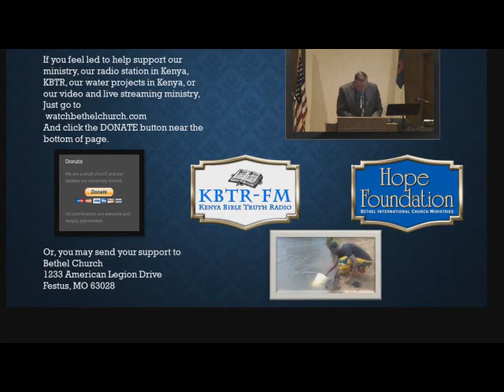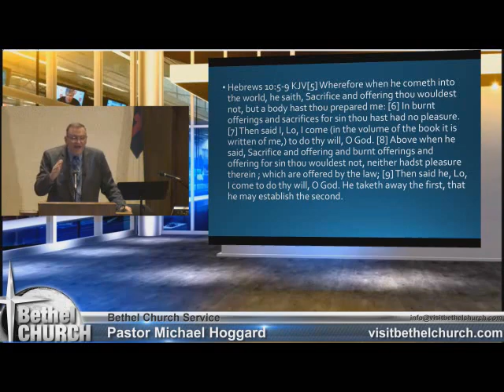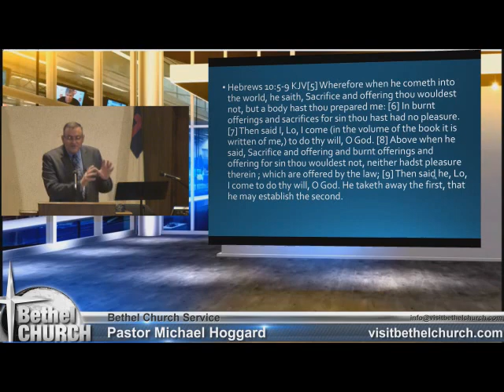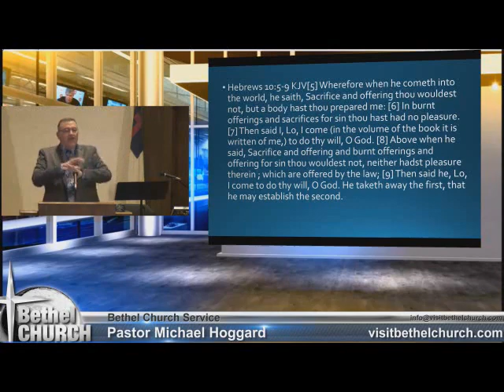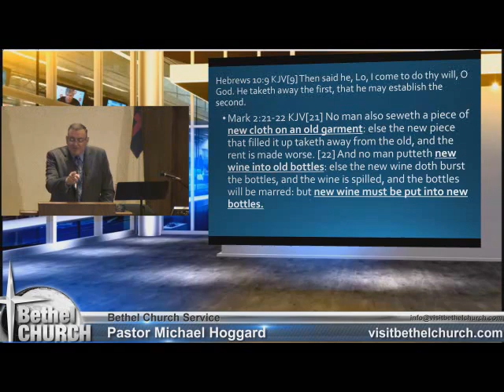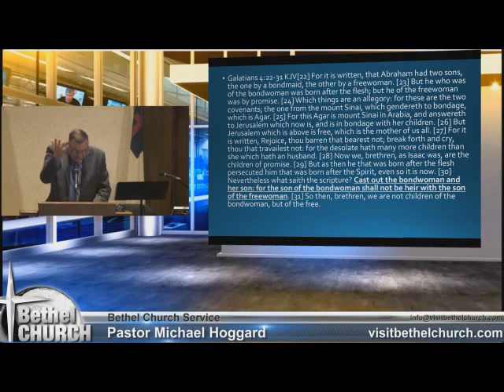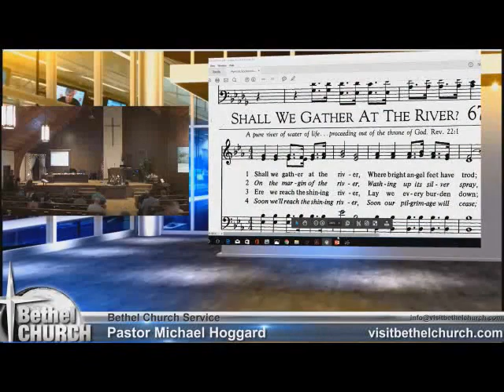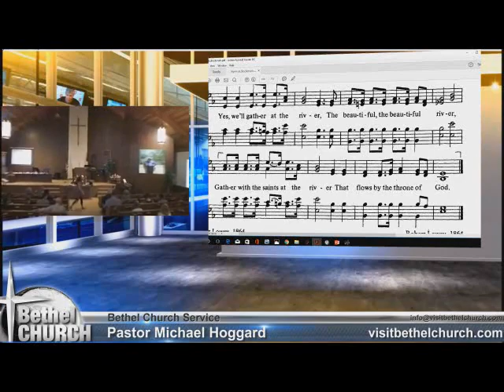He Taketh Away the First Mike Hoggard 2017 06 25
S_T